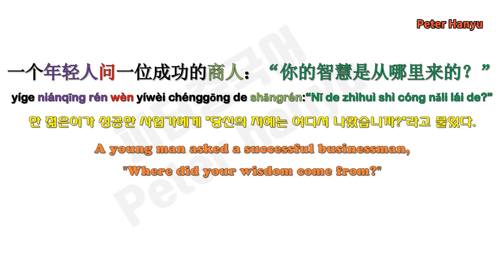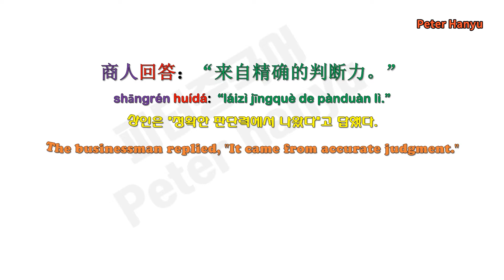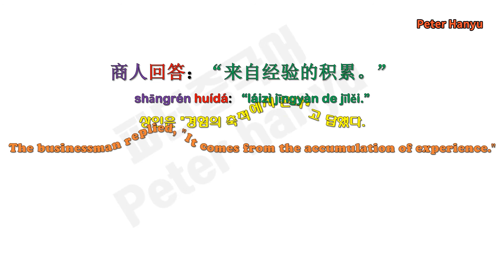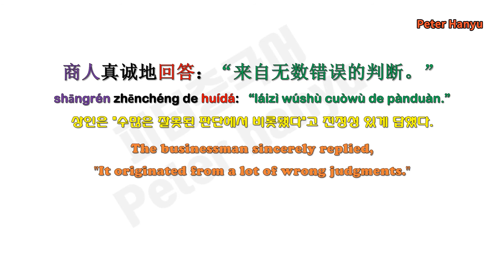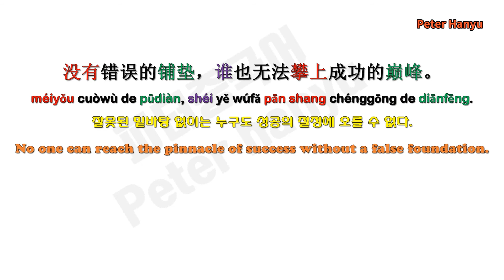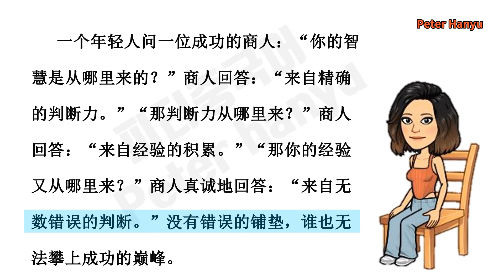Practice Chinese reading for HSK4 levelers（Improve your pronunciation in chinese）